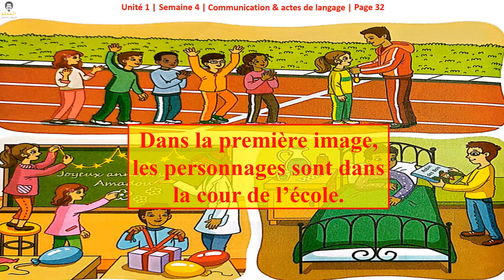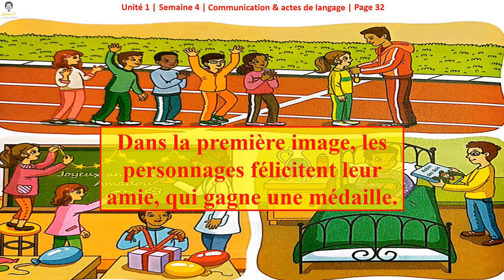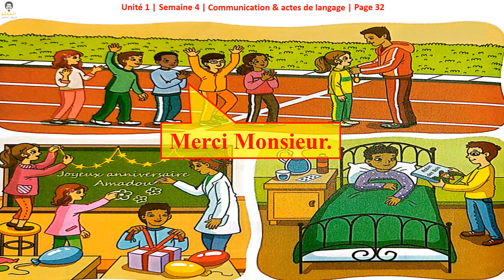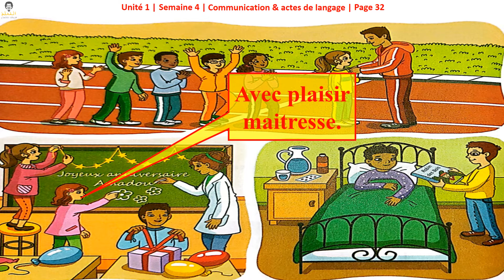MES APPRENTISSAGES EN FRANCAIS || 3EME AEP || UNITE 1 || COMMUNICTION & ACTES DE LANGAGE || PAGE 32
المستوى : السنة الثالثة من التعليم الإبتدائي
3ème Année de l'enseignement primaire
المادة : الفرنسية
Livre :  Mes apprentissages en français
Unité 1 : Le monde des amis.
Les activités orales.
Pages : 32

Unité 1. Semaine 4. Communication et actes de langages. Page 32.
Mon amie la championne.
Objectifs : Parler de ses amis / amies.

J’écoute et je comprends
1. Que vois-tu sur les images ?  Dans la première image : je vois un enseignant qui remet une médaille à une fille gagnante. Dans la deuxième image : Je vois Des enfants qui assistent à l’anniversaire d’un camarade. Dans la troisième image : Je vois un enfant qui rend visite à son ami malade.
2. Où sont les personnages ? Dans la première image, les personnages sont dans la cour de l’école. Dans la deuxième image, les personnages sont dans la classe. Et dans la troisième image, les personnages sont dans une chambre.
3. Que font-ils ? Dans la première image, les personnages félicitent leur amie, qui gagne une médaille. Dans la deuxième image, les personnages préparent l’anniversaire de leur camarade. Et dans la troisième image, un enfant rend une visite son ami qui est malade.

Joue le dialogue avec tes camarades.
Dialogue de l’image 1 :
Enseignant : Bravo les élèves, vous avez fait une belle course.
Elèves : Merci Monsieur.
Enseignant : La championne, c’est Mouna, elle a gagné la première place, et je vais lui remettre une médaille.
Elèves : Bravo Mona, toutes nos félicitations.

Dialogue de l’image 2 :
Enseignant : Que faites-vous les filles ?
Fille 1 : On prépare l’anniversaire de notre camarade Amadou.
Enseignant : C’est génial ! Je peux participer avec vous ?
Fille 2 : Avec plaisir maitresse.

Dialogue de l’image 3 :
Bonjour Amadou, comment vas-tu ?
Je vais bien merci. C’est mieux qu’hier.
Regarde, ce que j’ai ramené pour toi.
La bande dessiné Robin des bois. C’est ma bande dessiné préféré, merci Karim.